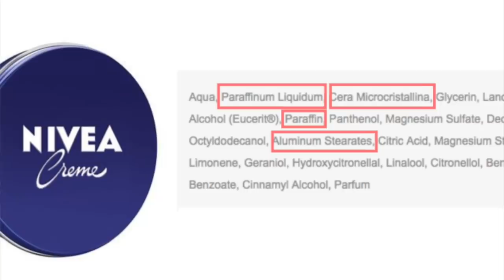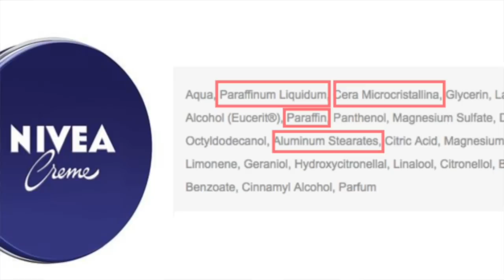NIVEA KONTRA BAMBINO ‼️ - STARCIE KOSMETYCZNYCH BESTSELLERÓW!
Co kryje się w uniwersalnym kremie Nivea, a co w Bambino? Który z nich jest lepszy? Czy warto po nie sięgać?
Zapraszam do oglądania oraz dyskusji w komentarzach.